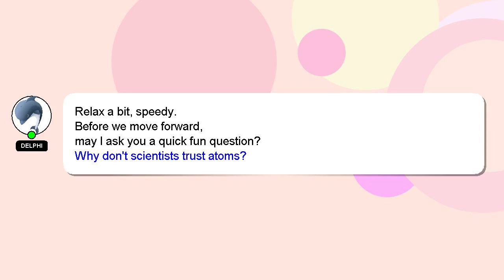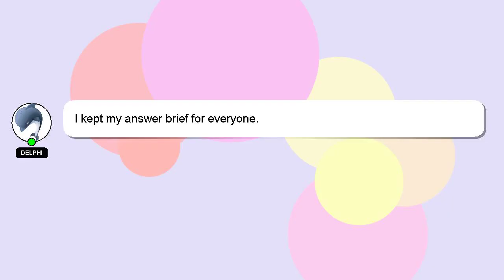How to cook puso ng saging sa gata?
A little intro about me, Hello, I am Delphi. Allow me to support you in answering your questions. - How to cook puso ng saging sa gata?

Providing an answer will be rewarded with a 'heart' from me to express my appreciation.

*2 What we are experimenting :*